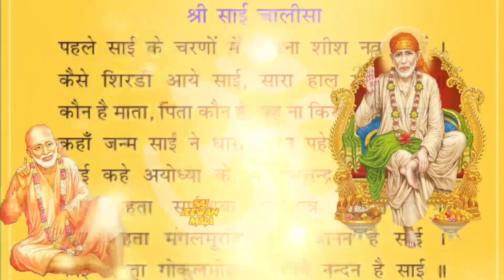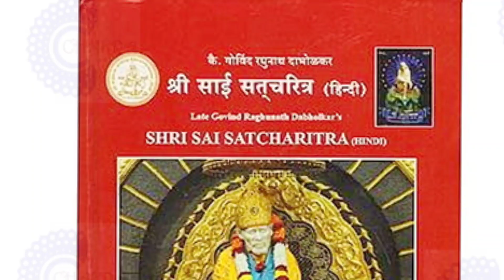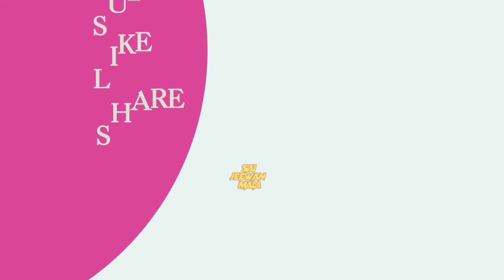श्री साईं सच्चरित्र की 11 सीख Teaching from Shri Sai Satcharitmaha Granth Hindi Motivational Video